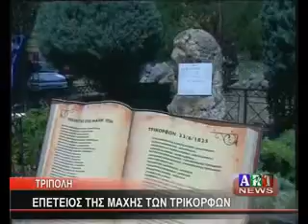''ΕΠΕΤΕΙΟΣ ΤΗΣ ΜΑΧΗΣ ΤΩΝ ΤΡΙΚΟΡΦΩΝ''